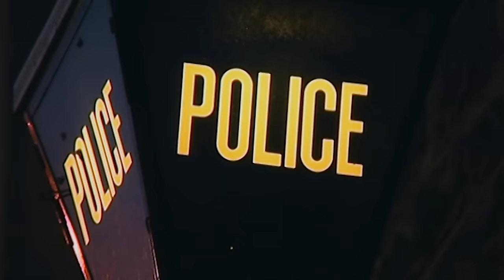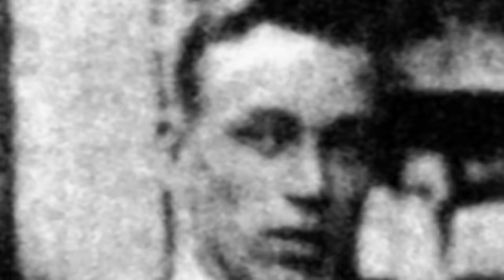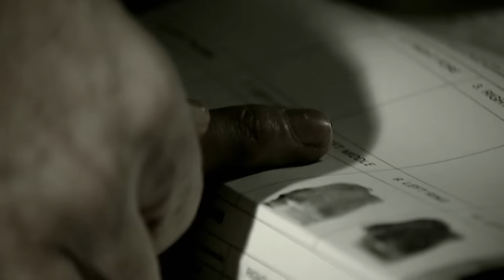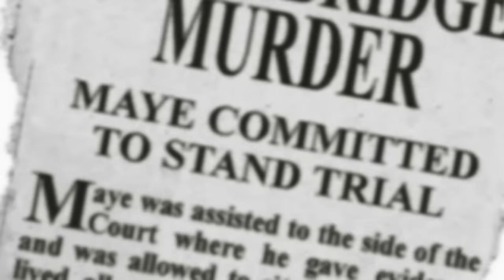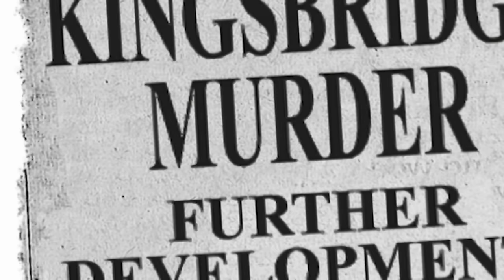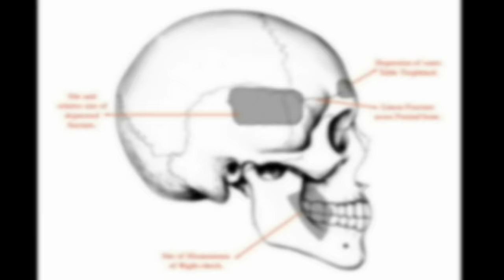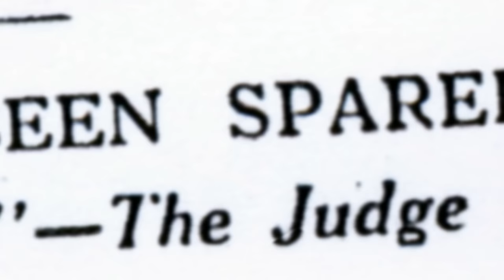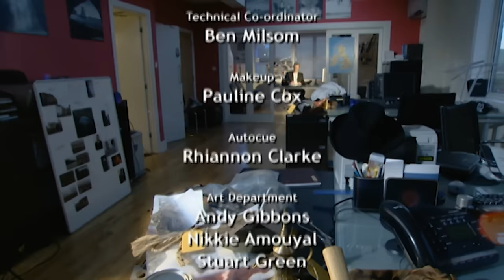Did This Elderly Farmer Kill His Family? | Roy Marsden's Incident Room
On the night of June 11th, 1936 Constable William Mugridge was called to a family farm near Kingsbridge in Devon.  When he arrived, he found two young women and their mother dead. The master of the house, a 72-year-old farmer, was found alive, wounded, and conscious, asking where his wife was. So who murdered this family, and why?